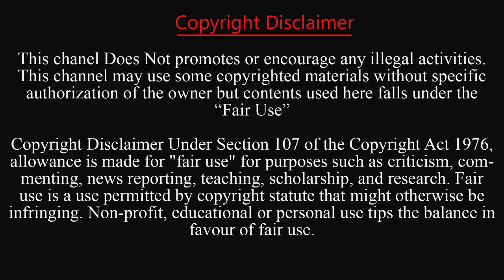শাড়ি উপহার পেয়ে বেজায় খুশি প্রধানমন্ত্রী | PM Sheikh Hasina | Kolaboti Saree | PM Gifts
কলাগাছের তন্তু থেকে তৈরি কলাবতী শাড়ী উপহার পেলেন প্রধানমন্ত্রী। দুপুরে, নিজ কার্যালয়ে মন্ত্রিসভার বৈঠক শেষে এই উপহার গ্রহণ করেন প্রধানমন্ত্রী। এছাড়া, কলাগাছের তন্তু থেকে তৈরি আরও ২টি জুয়েলারি বক্সও উপহার হিসেবে দেয়া হয় প্রধানমন্ত্রীকে।